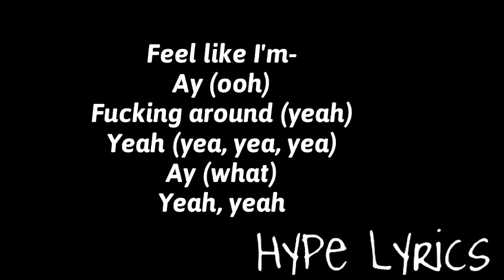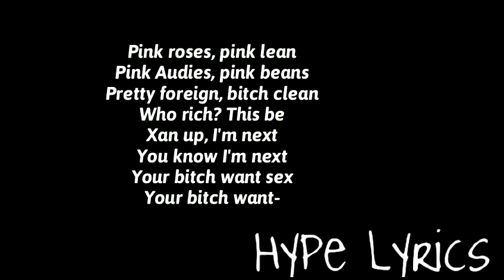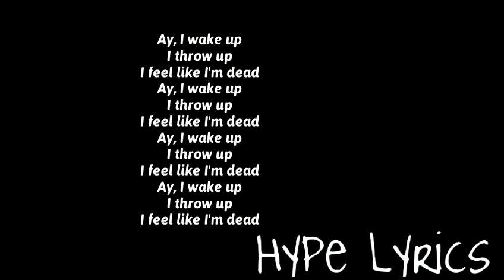Lil Xan - Wake Up (Lyrics)